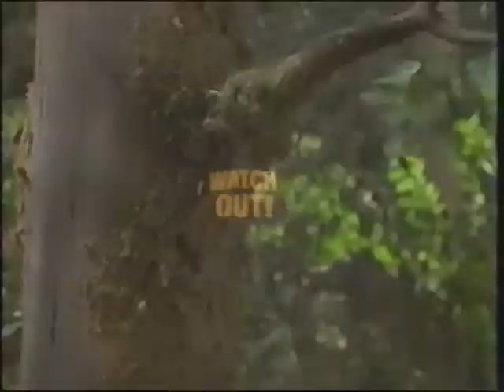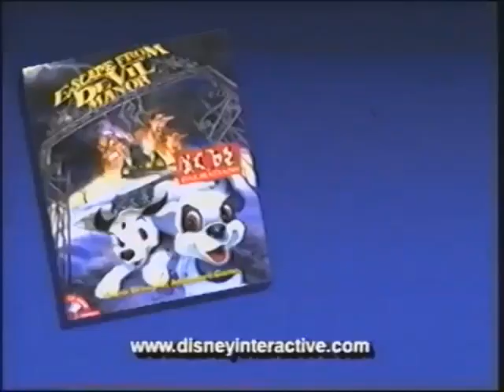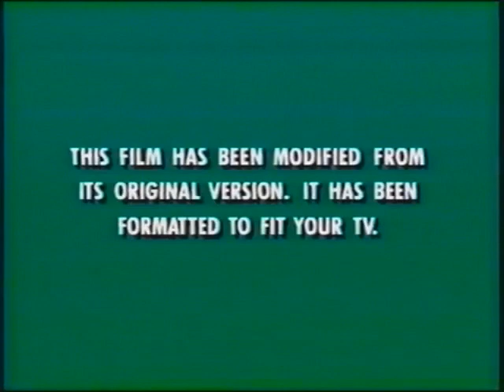Alternate opening of 101 Dalmatians (1996, Live Action Version) 1997 VHS (Canadian Copy)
Here is yet again, another NewAtor style fake VHS opening. This is the  alternate opening of the 1996 Live Action remake, not a proper remake of the 1961 film, but a different variant of it which got a sequel, 102 Dalmatians in 2000. The Walt Disney Company bumpers are now replaced with the flashbang bumpers, 3 additional previews and the Walt Disney Home Video logo shown twice, black at the beginning and blue at the end of the opening.